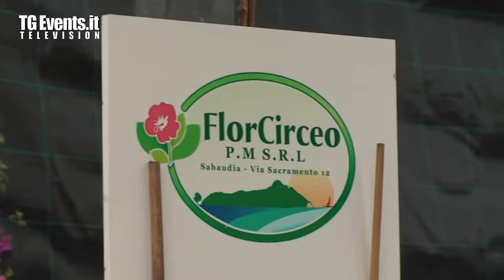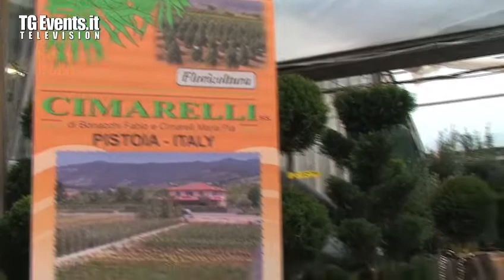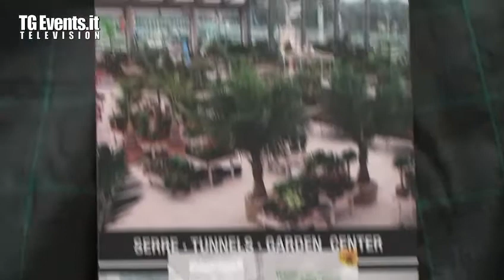Porte Aperte 2014 Albenga (SV)